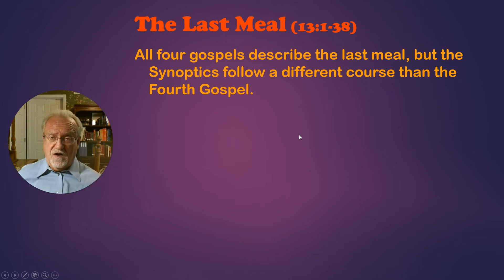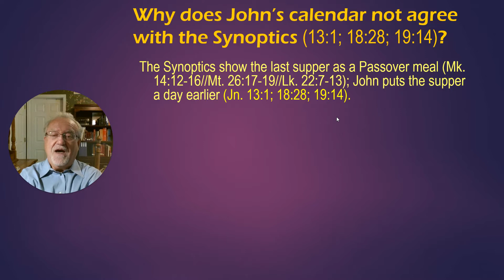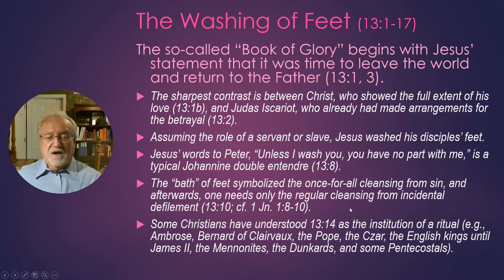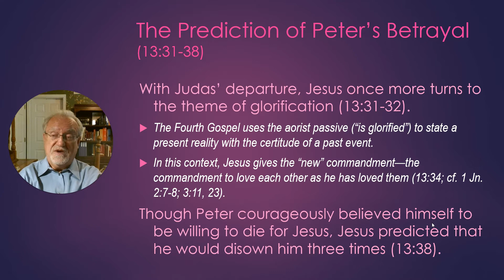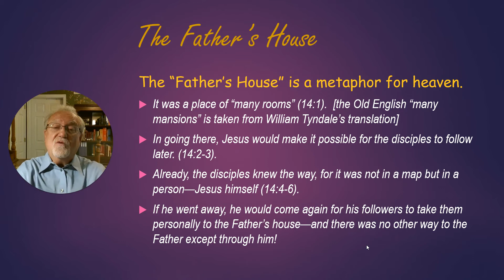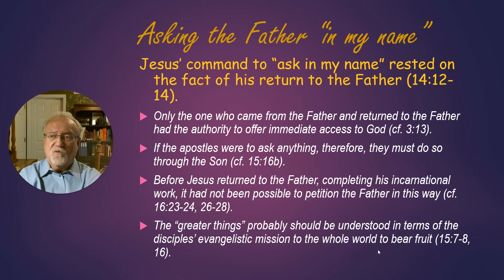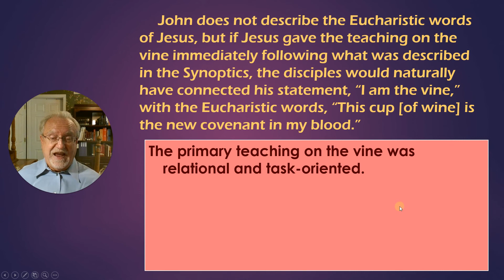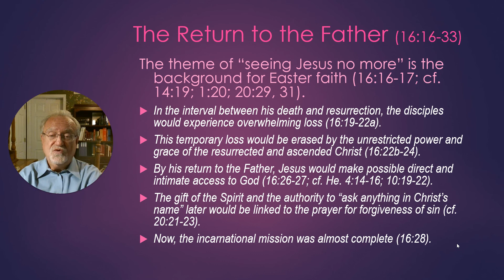John's Gospel Part 7, The Last Great Discourse. By Dan Lewis